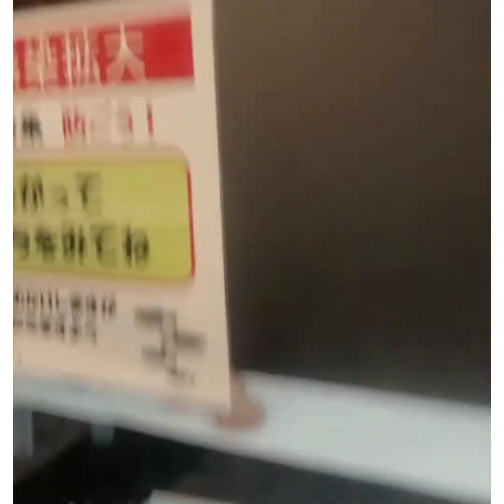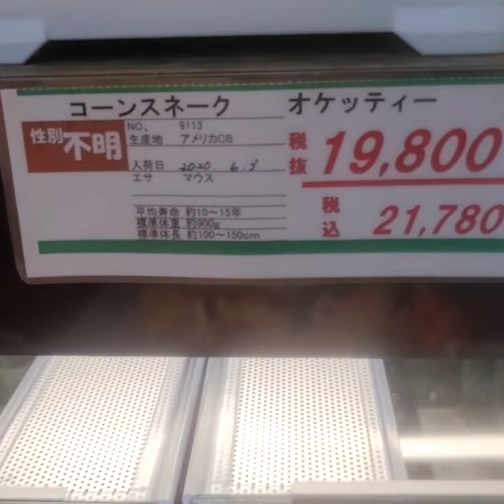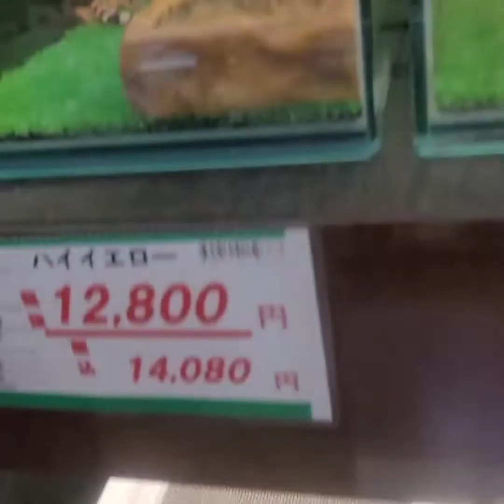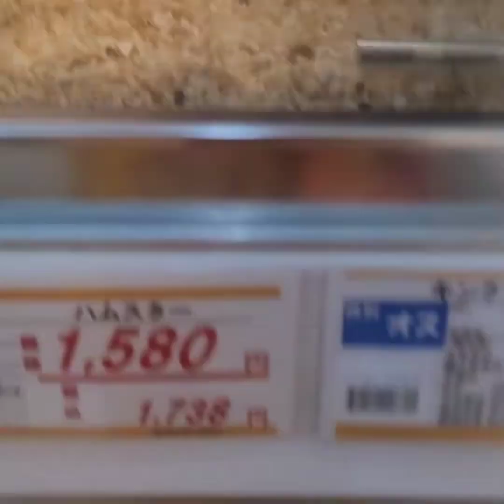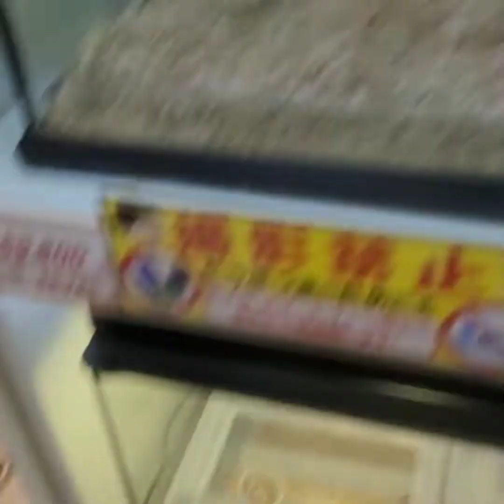🐟🐟tingin lng ng rabbit 🐇 🐰